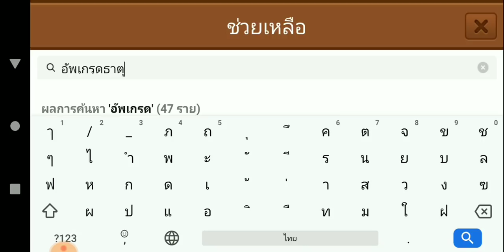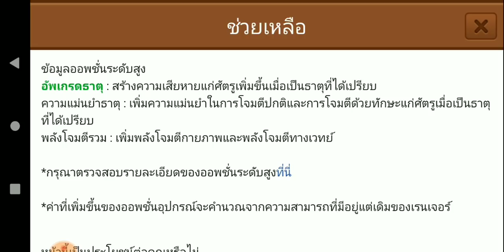Line Rangers - เจอทีมหมีม่วง!! ทิ้งทวนลีกตำนาน อัปเกรดธาตุคืออะไร??